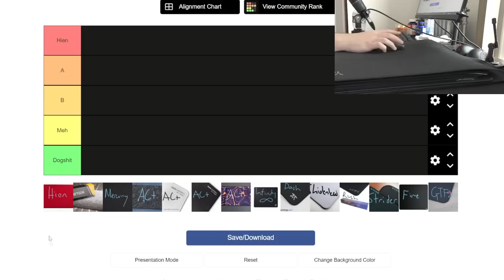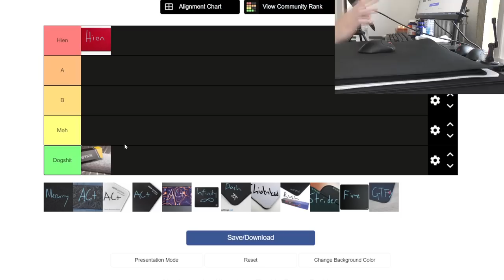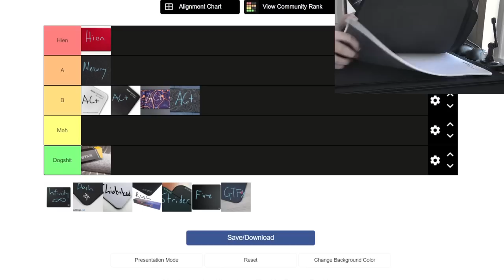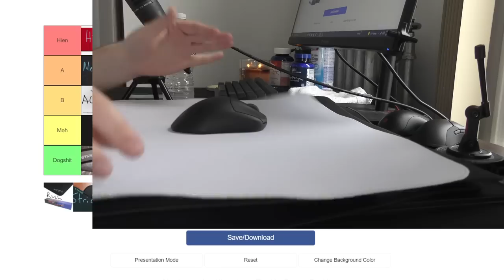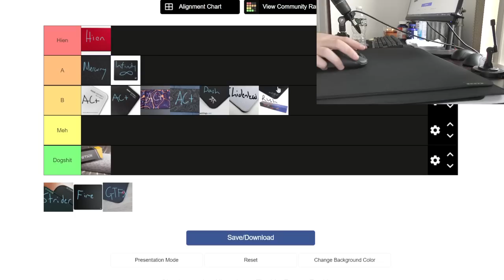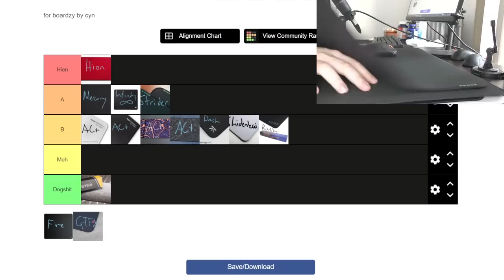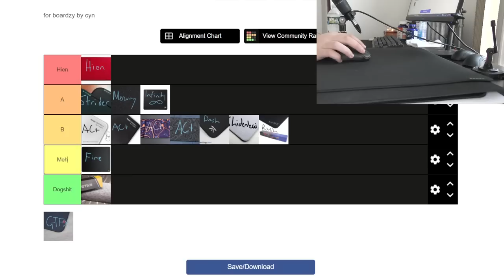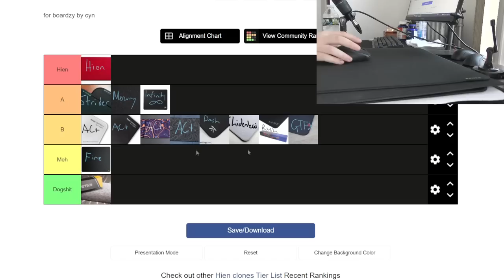$30 Artisan Hien CLONE/"Hybrid Mousepad" Tier List! (Over 100 Mousepads)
We live in a society where every mousepad company has cloned the artisan hien so this is a tier list explaining most/all of the options. Full reviews for nearly all of the pads are posted. NONE of the pads are coated and most are around $30 for XL sizes
ty to cyn for making the tier list as always (goat)
0:00 Intro
0:38 Artisan Hien
1:05 Hystar
1:45 LGG Mercury supposed to ship next month, full review around then (code boardzy to save $)
2:45 Aqua Control+
3:44 Odin Infinity (code boardzy to save 10%)
4:34 Fnatic Dash
5:13 Shidenkai
6:03 Rush
6:38 Razer Strider
8:08 A Tier Comparison
8:45 Glorious Fire
9:23 Zowie GTFX
10:08 Goodbye
WHAT I ACTUALLY USE (website coming soon??) (like RJN but WORSE?!)
MOUSE- GPX superlight (also starlight-12 but u cant buy it)
MOUSEPAD- artisan pads/ good hien clones (test too many pads to have a main)
KEYBOARD- apex pro tkl wooting two HE
MONITOR- ACER 390hz (insane monitor, u can get it from microcenter too)
MICROPHONE- black electrovoice re20
other mic stuff- scarlett 2i2
anything else probably isnt important/asked about